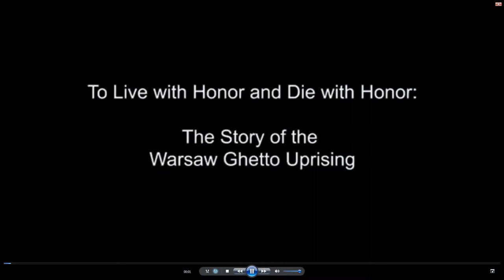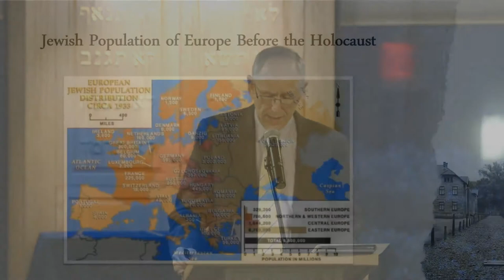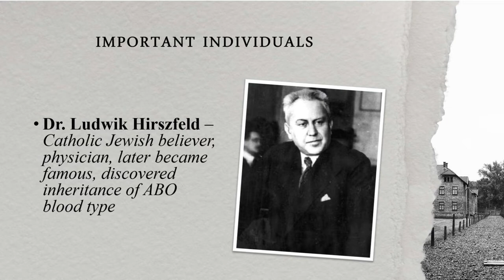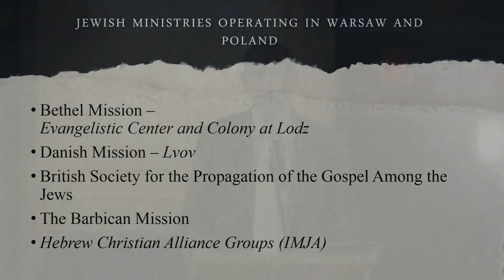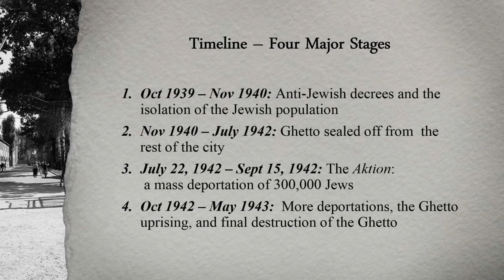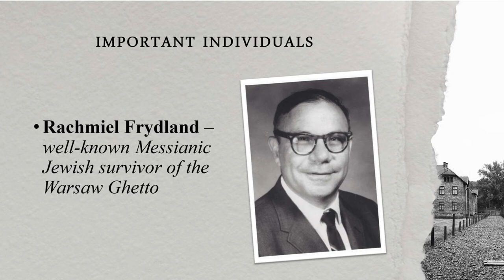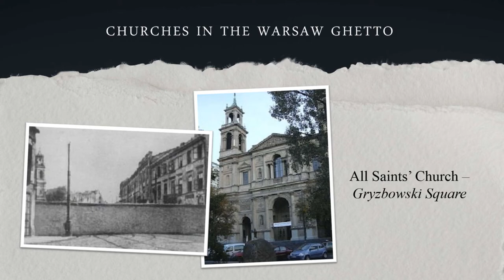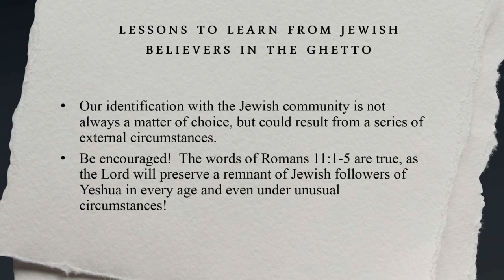Messianic Jews and the Holocaust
A Fuch's Lectureship Series: Messianic Jews and the Holocaust

A lecture by Dr. Mitch Glaser